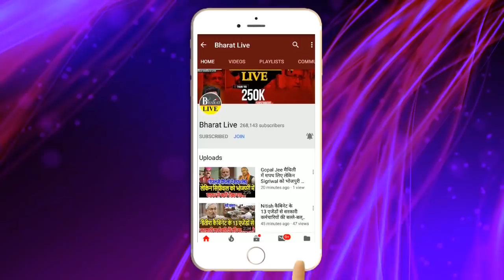RJD में मचे घमासा'न पर अब Chirag ने तो'ड़ी चुप्पी !